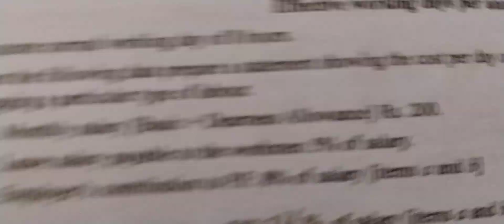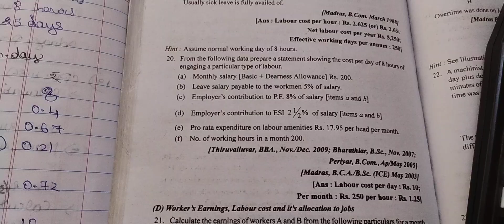Cost Accounting Unit-4 (Labour) Cost per hour Sum-20 pg.no.4.86 | Study tips | Bcom 3rd year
Cost Accounting Unit-4 (Labour) Cost per hour Sum-20 pg.no.4.86 | Study tips | Bcom 3rd year syllabus 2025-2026 | tamil explanation for cost accounting